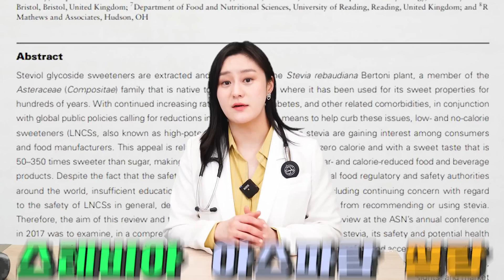(ENG)스테비아 토마토는 정말 당뇨와 다이어트에 도움을 줄까?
당뇨를 가지고 계신 분들부터 다이어트를 하시려는 분들까지
다양한 분들께서 선호하고 계신 달달한 스테비아 과일들!
과연 이 스테비아 과일들은 당뇨나 다이어트에 도움을 주는 것일까요?
오늘은 스테비아에 대해서 자세히 알아보도록 하겠습니다.

00:00 하이라이트
00:45 스테비아란?
03:06 스테비아 토마토의 불편한 진실
05:45 스테비아 토마토의 효능과 부작용
08:51 정리